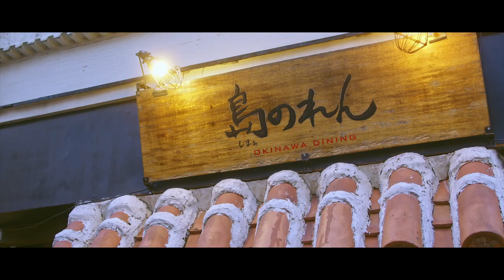Pessor P.Peseta - Cobalt Blue (Official Music Video)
The official video of "Cobalt Blue" by Pessor P.Peseta from 'JUMBLIN' AIRLINES 6'.

Supported by Agency for Cultural Affairs, Government of Japan.

Thanks to : 沖縄ダイニング 島のれん（代田橋）

6th maxi single CD
”JUMBLIN' AIRLINES 6”

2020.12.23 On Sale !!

ペッソール P.ペセタの世界旅行シリーズCD6作目はロカビリーテイストなアイリッシュからアフリカン・リンガラ+沖縄、ツイントロンボーンの冴えるカリビアンなダンスナンバー、スラヴィックなブラス＆メロディオンのエキゾチック・パンクまで、世界をぐるっと旅する4曲入り！！

世界のアチコチつまみ喰いっ！！

Pessor P.Peseta
”JUMBLIN' AIRLINES 6”

1.Beer or Whiskey
2.Cobalt Blue
3.Days in San Fernando
4.Nikolaschka Matryoshka

Sorry, domestic shipment only.

- members -
Seiya Omori : Guitar,Melodion
DOI☆CHAN : Trombone
Chieco : Trombone
H.Sato : Percussion
TORA : Slap Bass
Markee : Drums
All the members : Percussion,Vox

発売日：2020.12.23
Format：CD
Label：STIR UP RECORDS(SUR-008)
Price：¥909 (Tax out)

Pessor P.Peseta is a Japanese six-man band in Tokyo.

Our sounds are mixtures of Punk/Garage/Psychobilly and various folk music of the world.
For example Spanish, Mexican, Hawaiian music, Country & Western, Samba, Reggae, Cuban, Chinese, Asian,African,and Japanese Traditional music.

We have slap-double bass like Rustic-Stomp or Rockabilly, Surfin’ & Hotrod guitar, two trombones, barking percussionist, and smile drummer.

Sometimes everyone sing, sometimes everyone play percussion.

Pessor P.Peseta pioneer new sounds of alternative music and world music.

You can feel like going on a round-the-world trip with our sounds.